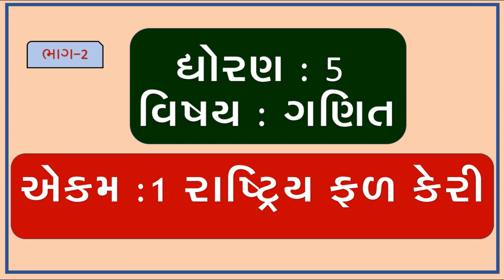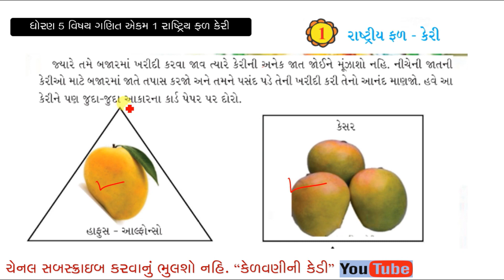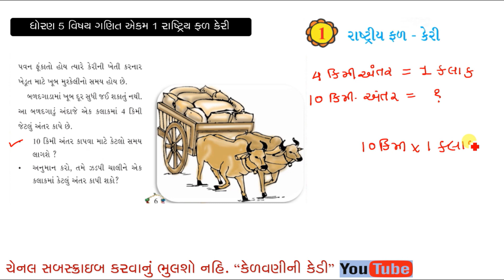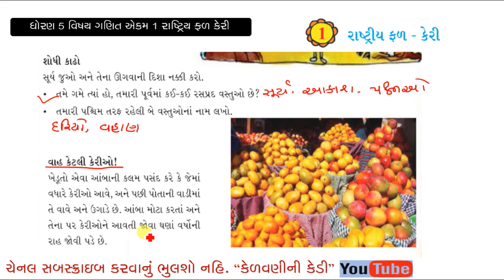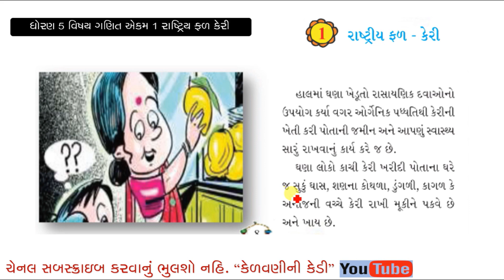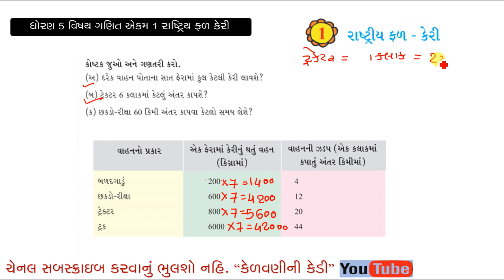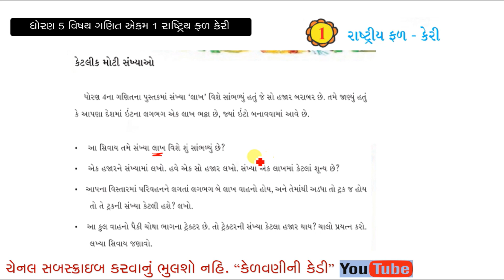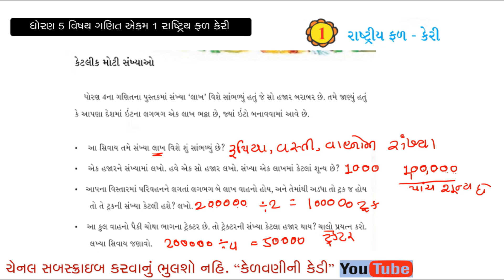MATHS STD 5 ॥ EKAM 1 || RASHTRIY FAL KERI || PART - 2